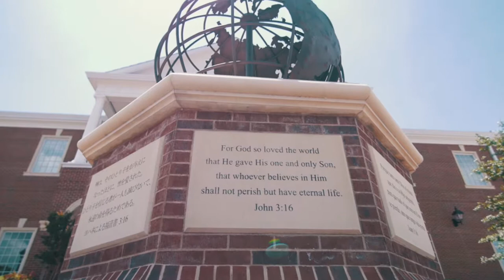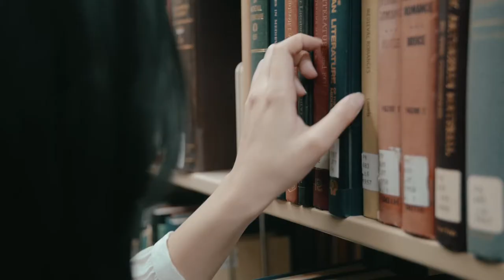DBU Indonesian Video--2019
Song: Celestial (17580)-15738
Artist: Moncrief
Album: VONA
Licensed to YouTube by: AdRev for a 3rd Party (on behalf of Music Bed (Music Bed)); AdRev Publishing, and 2 Music Rights Societies